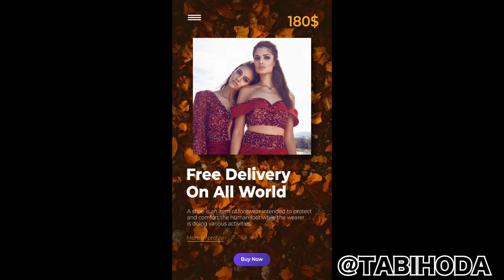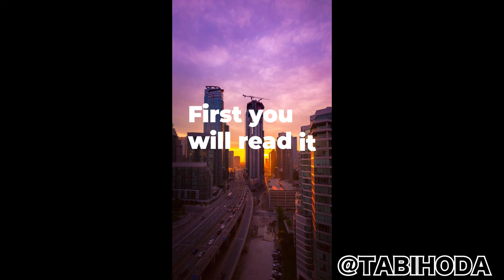After Effects instagram - After effects tutorial - animate instagram stories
after effects instagram - Use an After Effects Instagram template to create polished, on-brand stories in a fraction of the time

after effects tutorial - animate instagram stories. Learn how to design Instagram Stories like a pro in this free video workshop with Over & Later In this tutorial you will learn how to use After Effects to create shiny glass orbs in 3D and Create a spherical and reflection map from images
This intermediate After Effects tutorial on Skillshare is all about character animation

Create incredible motion graphics and visual effects with Adobe After Effects
Everything you need to know about using Instagram Stories
Get 1148 motion graphics After Effects templates on VideoHive

Video tutorials after effects tutorials premeire pro premiere pro tutorials motion graphics 3gp Hd mp4 Video

After effects instagram export settings

After effects instagram render settings

After effects instagram composition settings

After effects instagram video settings Unique adobe after effects instagram story template
After effects instagram story format

 After effects instagram story tutorial

Busca trabajos relacionados con After effects instagram story size o contrata en el mercado de freelancing más grande del mundo con más de 16m de trabajos
Adobe after effects instagram template After effects instagram template download
Get 1 After Effects instagram filters plugins, code & script Listen and download #50 Free After Effects Instagram Story Sales Template by Sblga for free on ToneDen

After effects instagram story template
Search for jobs related to After effects instagram story template free or hire on the world's largest freelancing marketplace with 16m+ jobs

There are so many different editing apps that make it easy to create Instagram Stories animations, so you can really let your creativity flow  Анимация сторис инстаграм в after effects

Social Media Animation In After Effects - Free Template Download

Adobe after effects instagram story template free Text animation in After effects can be done by different methods and techniques

 effects animation tutorial, export after effects animation for web, after effects animation examples, photoshop to after effects animation

Photo Motion Pro is one of the best Adobe After Effects Template available on the Internet Minimalist Lower Third After Effects Tutorial Minimal Lower Thirds After Effects Template